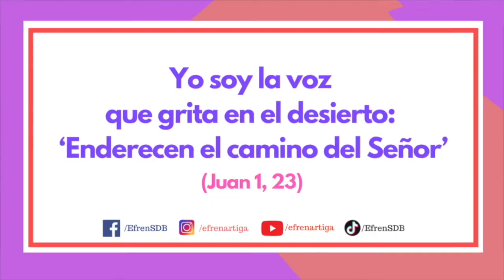¿Qué quiere Dios de ti? – Mensajeros de alegría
Reflexión del III Domingo de Adviento, en base a:
Isaías 61, 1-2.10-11; Lucas 1, 46-54; 1 Tesalonicenses 5, 16-24; Juan 1, 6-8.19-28